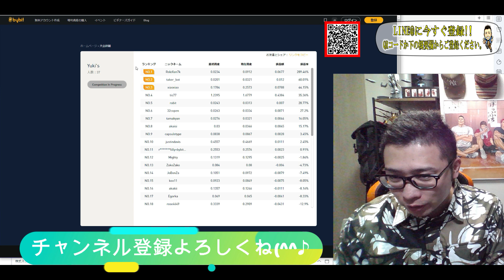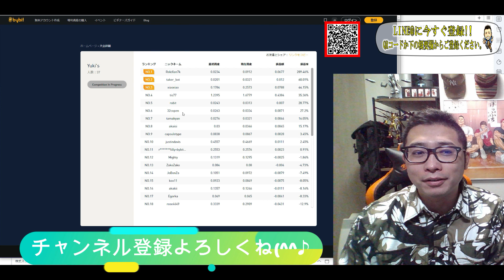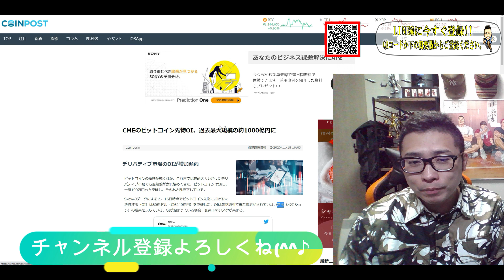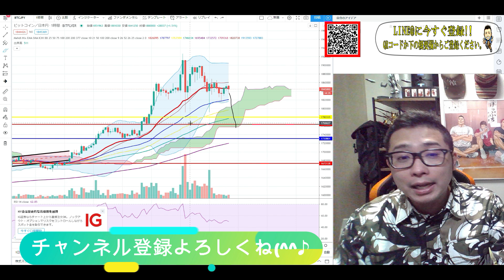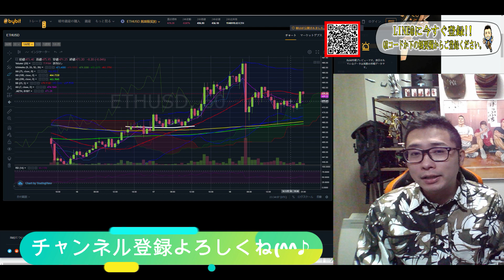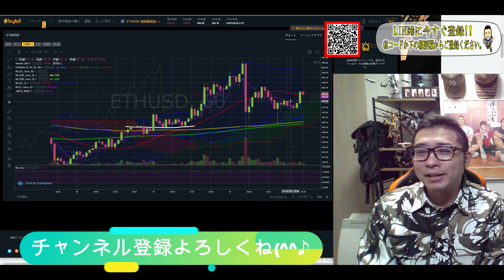【仮想通貨・ビットコイン】重要局面!!爆上げ継続なるか!?今までのプライスアクションを検証!!